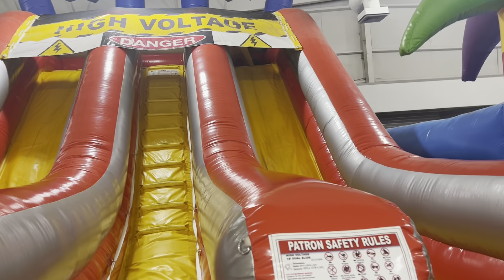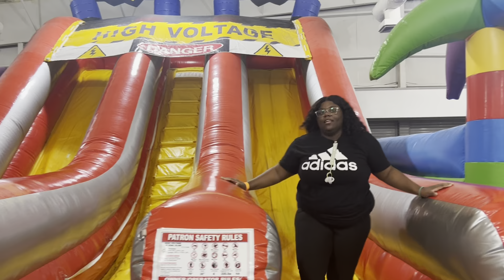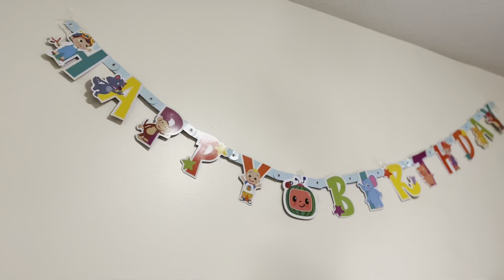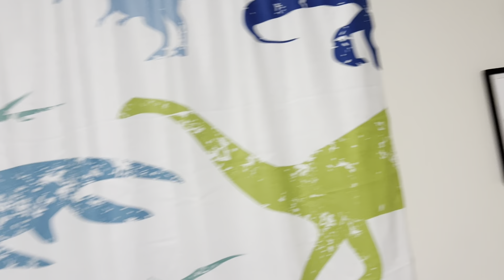Flip zone trampoline |Brunswick Adventures |Gbaby 3rd birthday party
Gbaby 3rd birthday party celebration 🎉